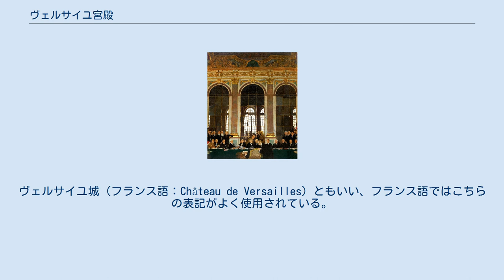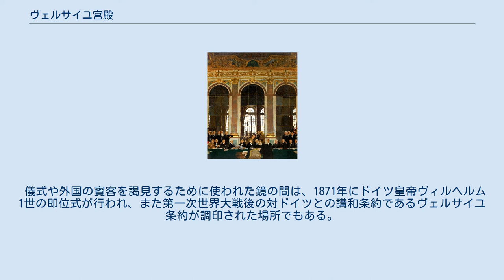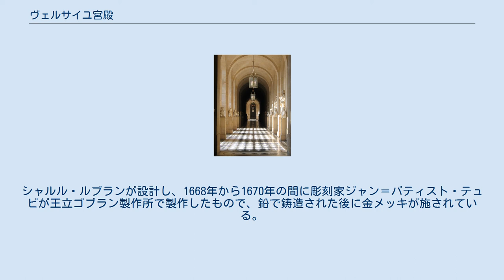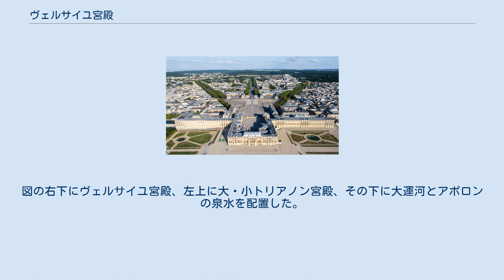ヴェルサイユ宮殿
ヴェルサイユ宮殿（フランス語：Palais de Versailles）は、1682年にフランス王ルイ14世（1638年 - 1715年、在位1643年 - 1715年）が建てたフランスの宮殿（建設当初は離宮）である。
ヴェルサイユ城（フランス語：Château de Versailles）ともいい、フランス語ではこちらの表記がよく使用されている。
 パリの南西22キロメートルに位置するイヴリーヌ県ヴェルサイユにある。
主な部分の設計はマンサールとル・ブランによっておこなわれ、庭園はアンドレ・ル・ノートルによって造営された。
バロック建築の代表作で、豪華な建物と広大な美しい庭園で有名である。
 ヴェルサイユ宮殿は、ルイ14世が建造した宮殿である。
宮殿内には地方の有力貴族の居住空間も用意され、権力の一極集中を実現していた。
そのため、フランス絶対王政の象徴的建造物ともいわれる。
宮殿はルイ14世をはじめとした王族と、貴族たちが国政を議論する場であり、時には社交場でもあった。
その結果様々なルール・エチケット・マナーが生まれた。
それの中に今につながるものもあるという。
 宮殿のファサードは400メートルもあり、左右対称の構成としている。
正面玄関は東面のU字型に凹んだ位置にあり、大通りがパリの方向にのびている。
西側は庭園に面している。
 儀式や外国の賓客を謁見するために使われた鏡の間は、1871年にドイツ皇帝ヴィルヘルム1世の即位式が行われ、また第一次世界大戦後の対ドイツとの講和条約であるヴェルサイユ条約が調印された場所でもある。
鏡の間にはたくさんの銀製品が飾られていたというが、ルイ14世は晩年になって、スペインとの王位継承争いが続いて戦費の捻出に困り、破産を免れるためにこれらを売って戦費に充てたという。
 噴水庭園 ヴェルサイユ宮殿（1668年） 宮殿の建設よりも労力を費やされている噴水庭園には、宮殿建設の25,000人に対し、36,000人が投入されている。
そして、その噴水にはルイ14世の三つの意図が込められている。
 噴水庭園は、遠近法を用いて修景され、宮殿からラトナの泉、タピスヴェール（Tapis Vert、緑の絨毯）に沿って、アポロの戦車の盆地へと続いている。
水面から昇る戦車は、太陽の昇りを象徴した。
シャルル・ルブランが設計し、1668年から1670年の間に彫刻家ジャン＝バティスト・テュビが王立ゴブラン製作所で製作したもので、鉛で鋳造された後に金メッキが施されている。
噴水の向こうには、大運河（Grand Canal, グランド・カナール）が公園の南端まで1800メートル伸びている。
 庭園の配置図（1789年）。
図の右下にヴェルサイユ宮殿、左上に大・小トリアノン宮殿、その下に大運河とアポロンの泉水を配置した。
右下のソー通り（l'avenue de Sceaux）で南東へ500メートルすると最寄りのヴェルサイユ＝シャトー駅へ。
 庭園側から見たヴェルサイユ宮殿 パリ市内のイル＝ド＝フランス地域圏急行鉄道網(RER) C線 列車にミュゼ・ドルセー駅で乗って、ヴェルサイユ＝シャトー駅で降り、ソー通り（l'avenue de Sceaux）を歩いて宮殿・庭園入口まで約500メートルである。